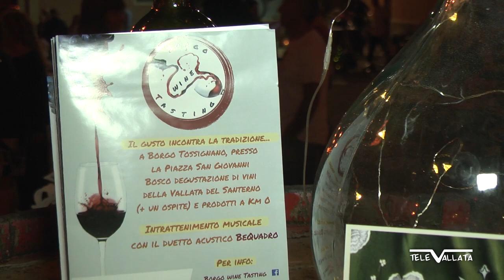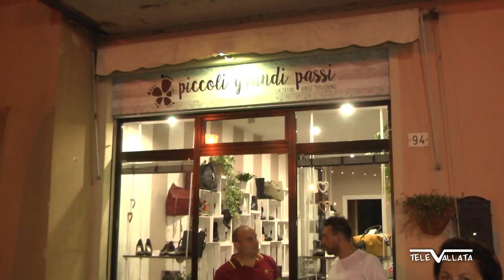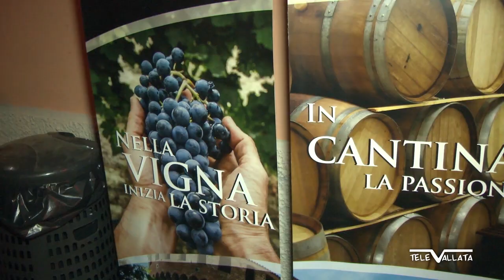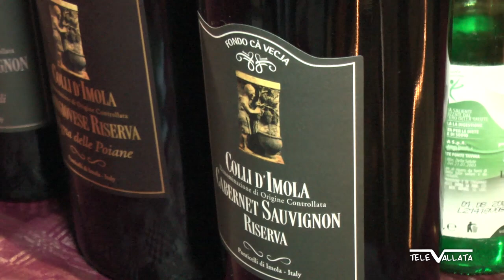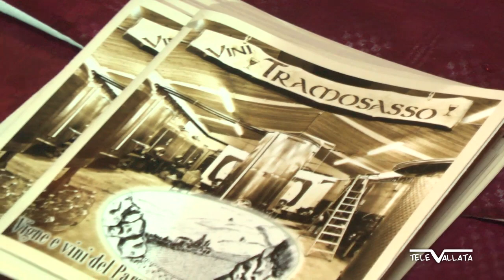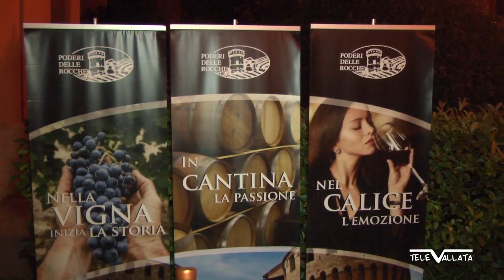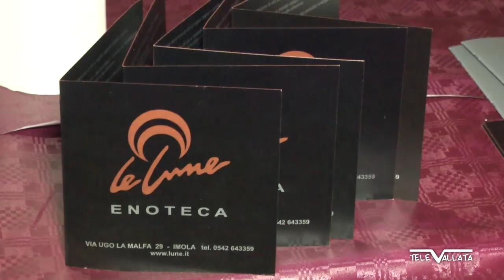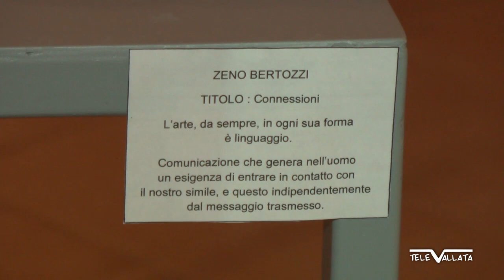Borgo Tossignano: BORGO WINE TASTING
Si è svolta il 21 Settembre scorso con grande successo la degustazione di vini della Vallata del Santerno e prodotti a km 0, nella splendida cornice della Piazzetta Don Bosco, nel centro storico di Borgo Tossignano.Scopriamo tutti i particolari nel nostro servizio!